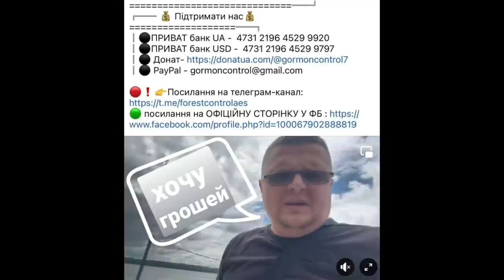РОЗБІРКИ НА ЛАЗУРНОМУ УЗБЕРЕЖЖІ ТАРАЩІ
Хтось будує зону відпочинку - це нормально і похвально! Потім ця зона поступово перетворюється на певний бізнес-проект - теж похвально. Паралельно йде якась сутичка з користувачем суміжної ділянки - таке часто буває. Цивілізовано сторони домовитись не можуть - і таке буває. Але замість того, щоб розв'язувати питання в законному руслі починається, вже ставши рідною для Таращан, фейсбучна війна. І тут напохваті завжди знайдеться групка недалеких активістів готових прийти на допомогу одній зі сторін. Дуже часто активісти використовують спосіб втягування в конфлікт представників влади. В цьому випадку влада завжди в програшному варіанті, бо зайнявши одну зі сторін ти автоматично стаєш ворогом для іншої. А зайнявши сторону вирішення спору по закону, так як це роблять в цивілізованому світі, то ти бездієш. І далі по тексту, бездієш бо маєш там інтерес і т.п. Зустрічаючи сьогодні представників благодійного фонду, які привезли допомогу ВПО зіткнувся у дверях з групкою активістиків. Пояснив, що зараз не дуже зручно, але цінуючи час людей, перепросив у фонду і попросив почекати. Пішов конструктивно порозмовляти. Але це нікого не цікавило. Основна риторика - « в тебе там свій інтерес, і ти негідник, умиваєш руки». Відреагував теж різко. Попросив покинути кабінет. В спину почув все) і про майно і що «те що ти здоровий ще нічого не значить» 🤦🏻🤦🏻🤦🏻🤦🏻🤦🏻🤦🏻🤦🏻🤦🏻🤦🏻🤦🏻🤦🏻🤦🏻🤦🏻🤦🏻🤦🏻🤦🏻🤦🏻 Поїхали з представниками фонду по селах, активісти СІЛИ НА ХВІСТ🤣Думав хочуть допомогти роздати допомогу… та ні… вочевидь не достатньо отримали підтримки на пальне, тому що проїхавши декілька кілометрів, повернули назад. Далі поїхали влаштовувати шоу в поліцію. Мораль цієї історії дуже проста. Коли є непорозуміння між мешканцями громади і вони почерзі починають виносити весь бруд в мережу, замість того, щоб вирішити конфлікт через закон, і долучають активістиків, то результат тільки один - всі довкола сміються з СЕЛИЩА ТАРАЩА. І прикро, що за цим всім стоять виключно особисті інтереси сторін. Миру і розуму всім нам.🤝 Завжди дізнаєшся щось цікаве про себе в ході таких воєн. Цього разу не Тесла, а квартира в Іспанії та викрадення людей) Політ фантазії окремих наших земляків завжди радує